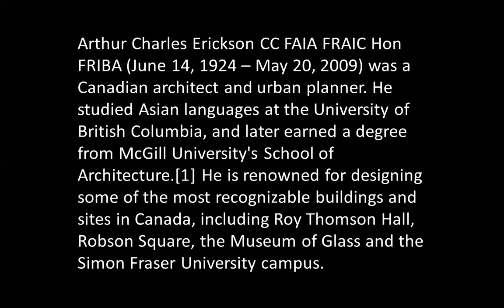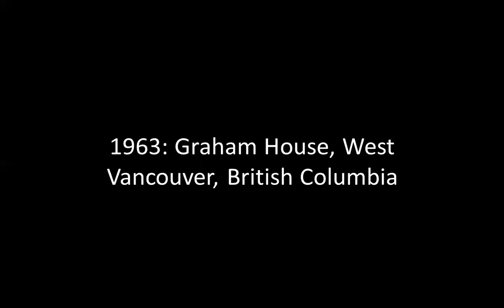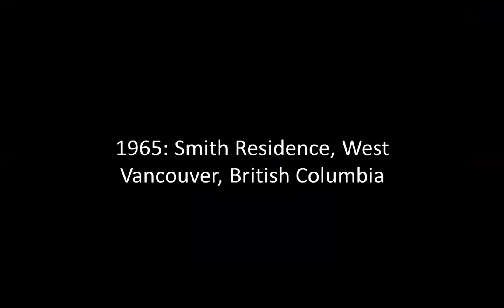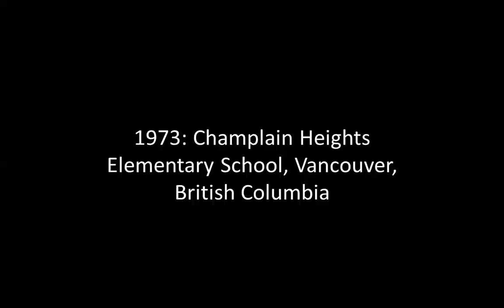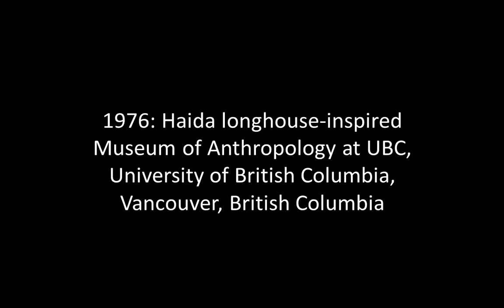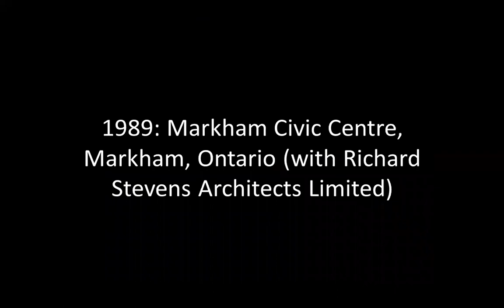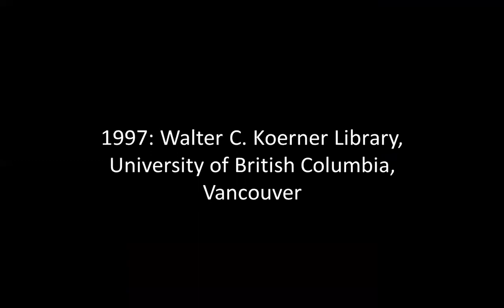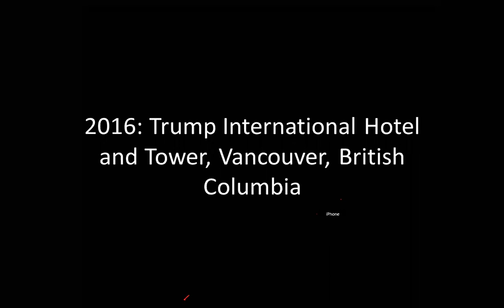ARTHUR ERICKSON | ICARCH 2021